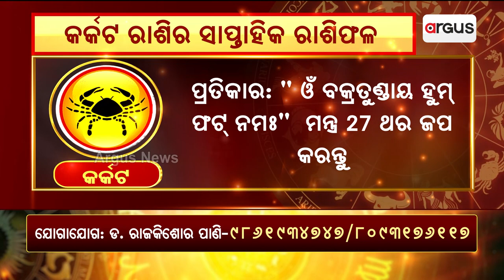Bhagya Bhabisyat || କର୍କଟ ରାଶିର ସାପ୍ତାହିକ ରାଶିଫଳ